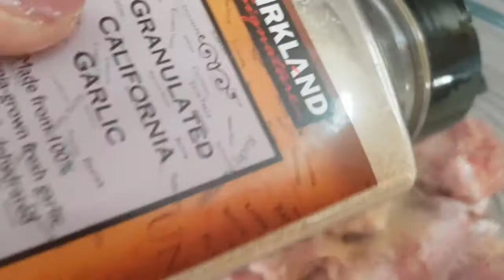CRISPY FRIED CHICKEN PATIS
Patis Fried Chicken is a crispy and tasty fried chicken recipe that is best eaten with rice. This fried chicken dish is marinated in fish sauce and ground black pepper before coated in flour and cornstarch mixture. This makes Patis fried chicken tasty and crispy.
Ingredients
2 lbs. whole chicken cut into serving pieces
¼ teaspoon ground black pepper
4 tablespoons fish sauce patis
½ cup all purpose flour
½ cup cornstarch
3 cups cooking oil

Instructions
Put the chicken in a large mixing bowl. Add the ground black pepper and fish sauce. Mix well and let it stay for 1 hour.
Meanwhile, combine the flour and cornstarch in a large container. Mix well.
Heat a deep cooking pot. Pour-oil and then let the oil get hot enough to fry.
Dredge the marinated chicken in the flour and cornstarch mixture.
Deep fry for 12 minutes per side (medium heat); flip to cook the other side for 8 to 10 minutes
Transfer to a serving plate. Serve hot.